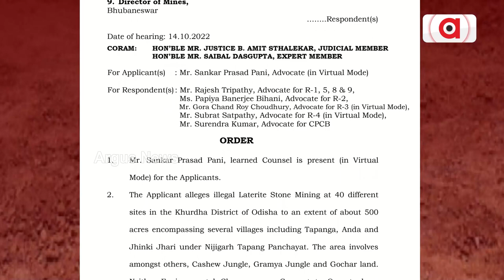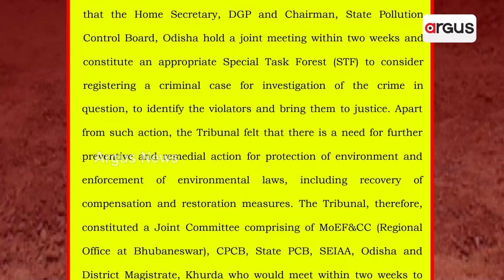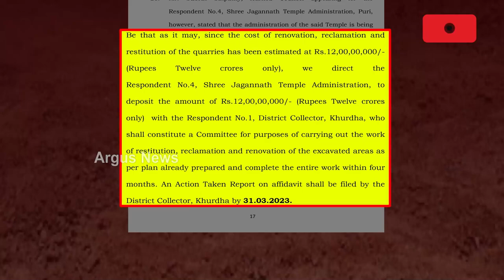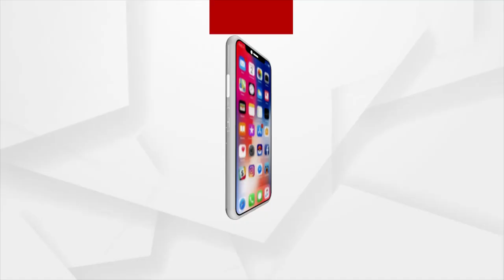NGT Orders Jagannath Temple Administration To Pay Rs12 Crore For Illegal Quarrying Of Black Stone